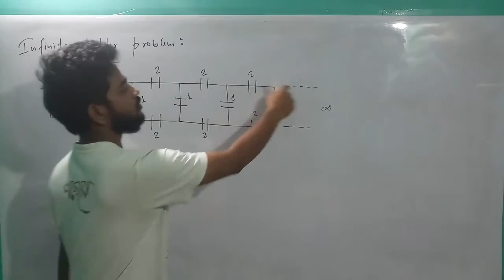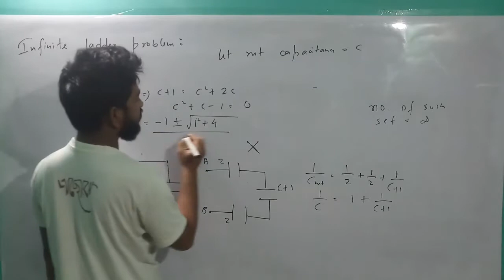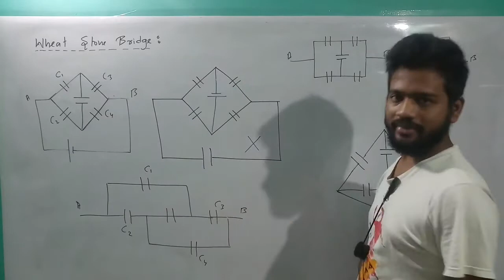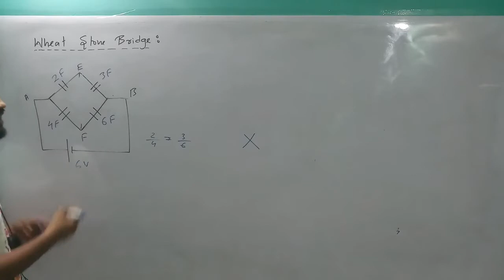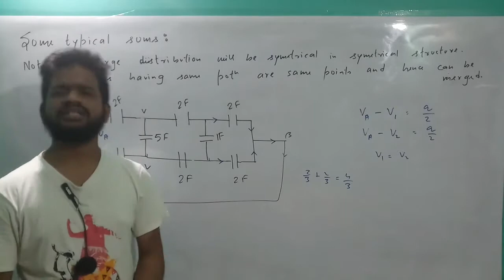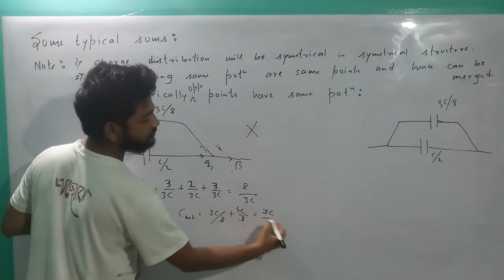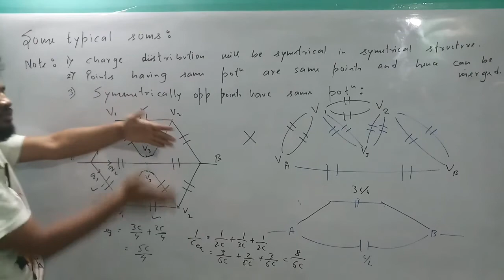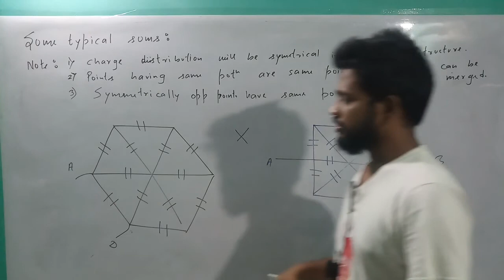Electrostatics 30: Capacitor: Some good problems